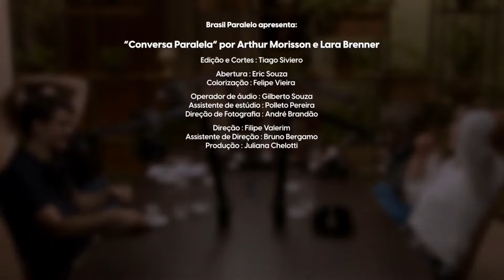O RESGATE DA GRANDE FAMÍLIA | Conversa Paralela com Andrea Toledo e Simone Fuzaro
Aproveite os últimos dias da promoção de lançamento da série A Sétima Arte e conheça a BP Select

Confira nossa programação diária 👇

TERÇA-FEIRA, ÀS 20:00 - Conversa Paralela

Em um cenário onde quase tudo parece repetitivo e previsível, as conversas paralelas podem ser as mais interessantes. Conduzido pelos influencers Arthur Morisson, Lara Brenner e convidados especiais, esse podcast da Brasil Paralelo fará você aprender conteúdos de alto nível sem se dar conta que está aprendendo.